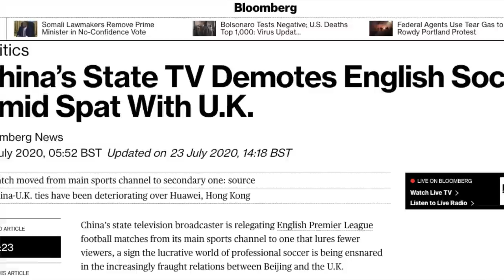almajir.net vlog episode 8 - What do BSH do?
In this episode of the vlog I talk about what Birmingham Sports Holdings do, the companies they own and what the future holds for them and Birmingham City FC.

To buy my book about the Carson Yeung years, please